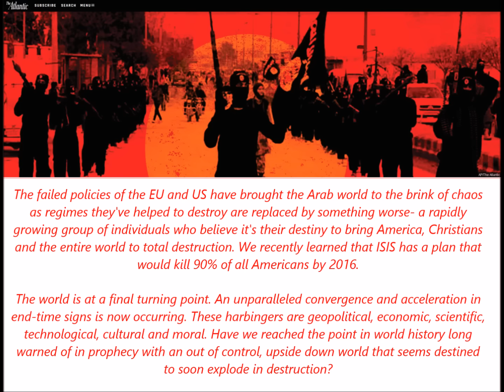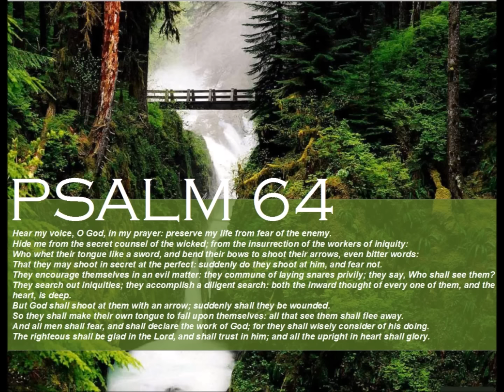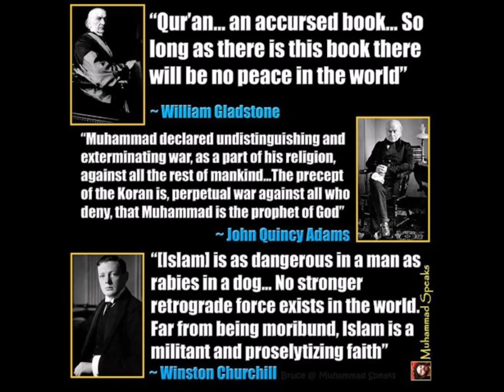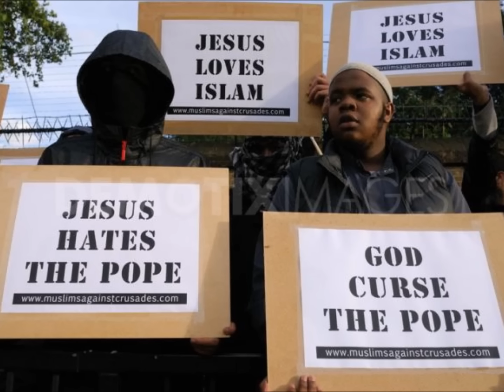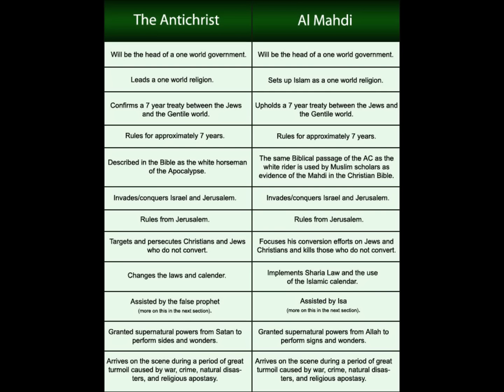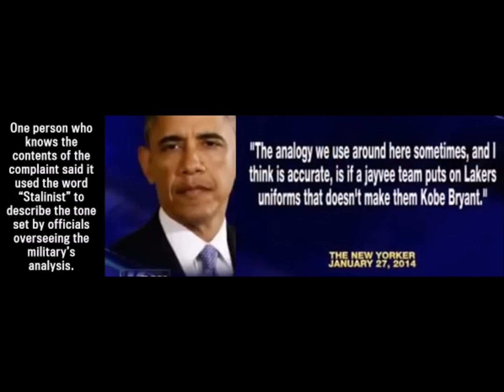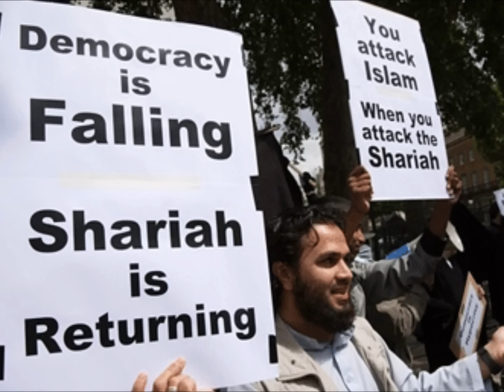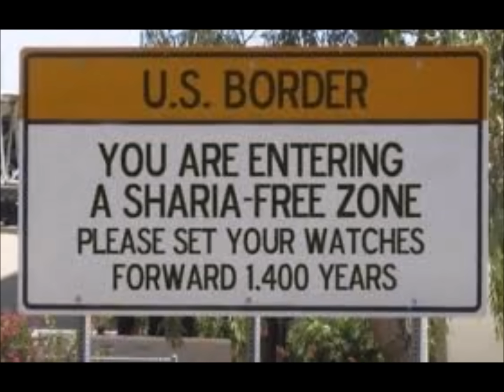Dr Scott Johnson 10-11-15 (1/2) Apocalyptic Visions of ISIS and Their Invasion of the West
Table of Contents:

• The Apocalyptic Doomsday Vision Of ISIS Forces All Christians To Become Muslims Or Die & Launches Global Armageddon As Islamic Invasion Of The West Plays Out Before Our Very Eyes
• The Final Betrayal – Something Huge Just Happened But Is It Too Late? Say Goodbye To America